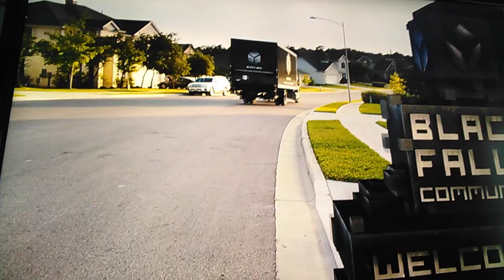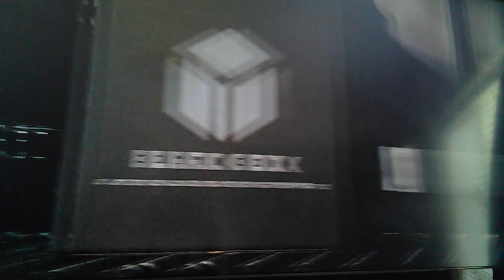el cubo negro (1/25) shorts pelicula completa en español | 2009